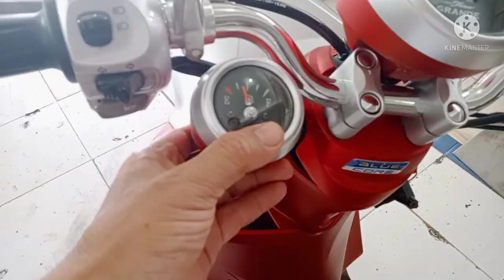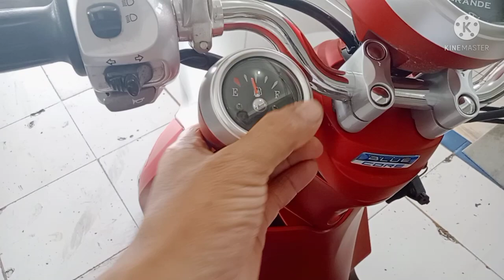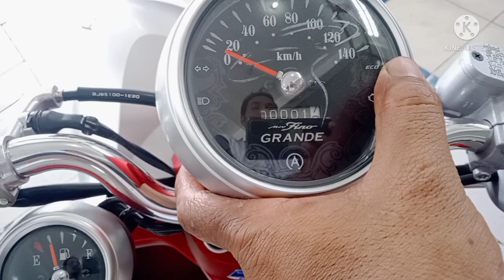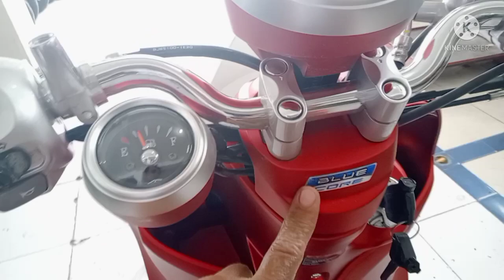Yamaha Fino terbaru 2021🔥 || nekat lawan Scoopy ‼️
kali ini kita bahas kelebihan Yamaha new Fino 125 2021 terbaru
di motor retro matic ini ada update di bagian warna cover bodynya sobat
warna Yamaha new Fino grande terbaru 2021 ini mengusung warna merah&biru yang lebih berani teman-teman

Yamaha sudah melakukan beberapakali facelift dari yang mulai Fino karburator,Yamaha Fino 115cc YMJET-FI,dan yang sekarang Yamaha new Fino 125 bluecore

dari segi tampilan,ada beberapa ubahan mulai dari cover headlamp,kulit jok, sampai body cover yang di labur warna lebih Eyecathing

memang kalau kita lihat Yamaha Fino terbaru atau sebelumnya dia bukan hanya desain saja yang ditawarkan, tapi ada nilai seni yang menonjol Yamaha Fino yang terlihat jelas dari aura secara keseluruhan

kalau kita lihat dari detail detail nya dari bentuknya motor metik retro lawan dari Honda Scoopy terbaru 2021 ini bentuk cover dan headlampnya membutuhkan pengerjaan yang sepertinya tidak mudah

untuk perubahan lainnya Yamaha new Fino ini juga sudah menggunakan velg dan ban dengan ukuran besar: ban depan 80/80 ring 14,,ban belakang:100/70ring 14 dan tentunya sudah memakai tubles

sekian&trims

nyalakan notifikasinya untuk selalu update video penting lainnya

isi di kolom komentar jika ada pertanyaan &kritikan

share video ini ke teman teman kalian

wassalamu'alaikum 🙏